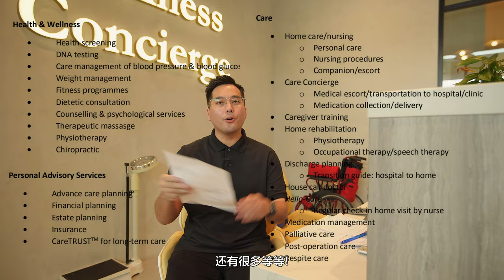担心老年生活？公寓有疗养团队 | Gems Residences, Putrajaya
如果你有兴趣参观 Gem Residences 的示范屋，请按此链接：

Gem Residences 位于 Putrajaya 的边缘，更靠近 Serdang，Puchong 和 Seri Kembangan 这一边。离 Serdang 只有 5 公里，离全马最大的商场 IOI City Mall 只有 1 公里的距离。主要是，这座公寓配备了专业的护理和医疗服务，有专业护工全天候守在公寓内。让你的晚年生活有极大的保障！

你对在公寓里设置疗养团队有什么看法呢？

在评论区分享你的想法吧！

0:00 - 介绍
0:14 - 屋内紧急按钮
0:31 - 护工介绍/访谈
0:40 - 医疗服务介绍
1:35 - 公寓位置
1:52 - Hospital Serdang 的优势
2:12 - 护工的专业性
2:21 - 公寓已建成
2:43 - 老年人的身心健康
3:03 - Gems Residences 总结